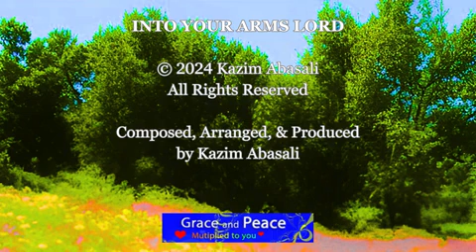Into Your Arms Lord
Thank you my YouTube subscribers of my soothing, calming, harmonizing, and relaxing music. My clear intention is to attract the highest good for all concerned. Thank you our Creator from whom all blessings flow.
I am a Christ-centered songwriter, composer, arranger, and producer, uploading music every week.
I let go and let God. I yield to a divine peacefulness, in the flow of supreme manifestation. Miracles. Everything is unfolding as it should. Positive affirmations. I am supported. Wisdom and power.
Whatever is true, noble, pure, lovely, admirable, excellent, praiseworthy—think on these things.